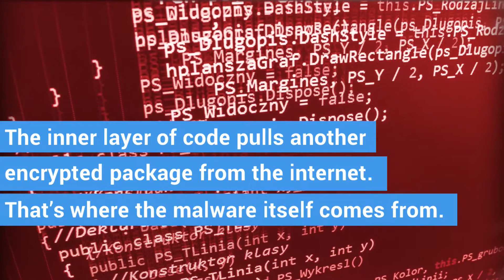What is multi-stage malware?